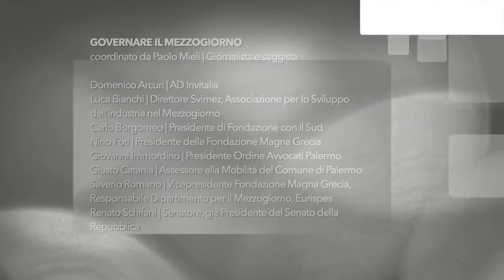SUDeFUTURI | Governare il Mezzogiorno | Palermo - Mondello Palace | 4 ottobre 2019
un progetto della Fondazione Magna Grecia

GOVERNARE IL MEZZOGIORNO
coordinato da Paolo Mieli | Giornalista e saggista

Luca Bianchi | Direttore Svimez, Associazione per lo Sviluppo dell’industria nel Mezzogiorno
Carlo Borgomeo | Presidente di Fondazione con il Sud
Nino Foti | Presidente della Fondazione Magna Grecia
Giovanni Immordino | Presidente Ordine Avvocati Palermo
Giusto Catania | Assessore alla Mobilità del Comune di Palermo
Saverio Romano | Vicepresidente Fondazione Magna Grecia, Responsabile Dipartimento per il Mezzogiorno, Eurispes
Renato Schifani | Senatore, già Presidente del Senato della Repubblica